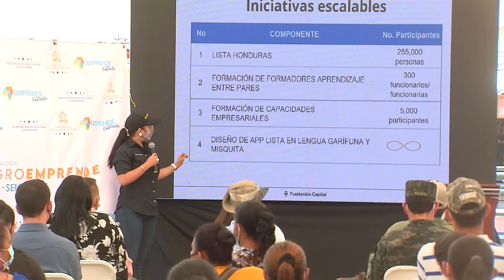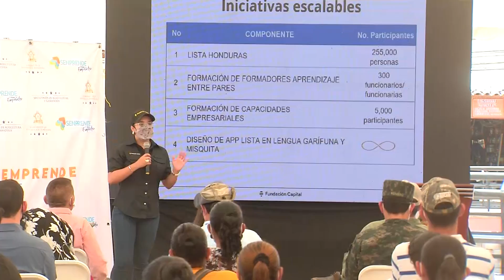Entrega de crédito agrícola en Comayagua 8 jun 21